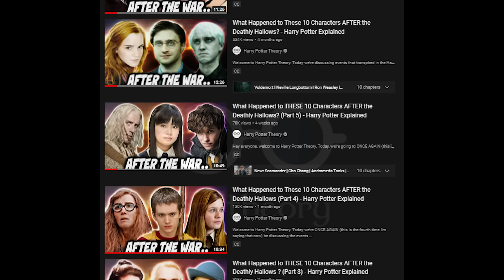What Happened to These 10 Characters AFTER the Deathly Hallows? (Part 6) - Harry Potter Explained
Welcome to Harry Potter Theory. Today, we’re going to be discussing, for the sixth time, the events that transpired in the Harry Potter universe AFTER the books and films ended. I have now made 5 separate videos on this topic to date, parts 1, 2, 3, 4 and 5- which each cover 10 separate characters and what they got up to post Deathly Hallows. Between those 5 videos I’ve managed to cover..

Voldemort
Neville
Hermione
Ron
Harry
George
Luna
Hagrid
Draco
The Dursleys
Umbridge
Fudge
Lockhart
Flitwick
Filch
Ollivander
Kingsley Shacklebolt
Pomona Sprout
Arthur / Molly Weasley
Percy Weasley
Aberforth Dumbledore
Fleur
Seamus Finnigan
McGonagall
Narcissa / Lucius
Cormac Mclaggen
Grawp
Rita Skeeter
Slughorn
Dean Thomas
Charlie weasley
Sybil trelawney
Firenze
Oliver wood
Madame maxime
Bill weasley
Pansy parkinson
Aunt marge
Patil twins
Ginny weasley
Newt Scamander
Cho Chang
Andromeda Tonks
Moaning Myrtle
Xenophilius Lovegood
Katie Bell
Bane
Winky
Poppy Pomfrey
Mundungus Fletcher

…And I’m not stopping! Today, I’m going to be continuing that trend and giving you part SIX of..WHAT HAPPENED to these 10 characters AFTER the war? I’ll link parts 1, 2, 3, 4 and 5 in the PINNED comment. I’ve got just enough characters left for a part 7 as well, so keep an eye out for that in the near future.

Without further ado, let’s dive in to the lives of 10 characters POST war, and POST Deathly Hallows.

Thanks!